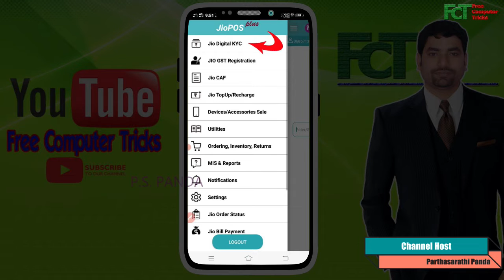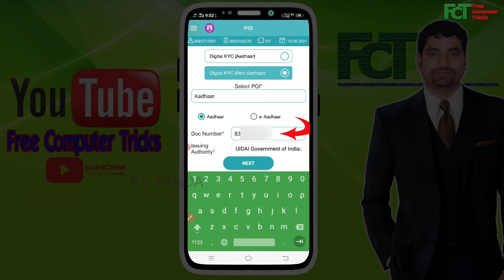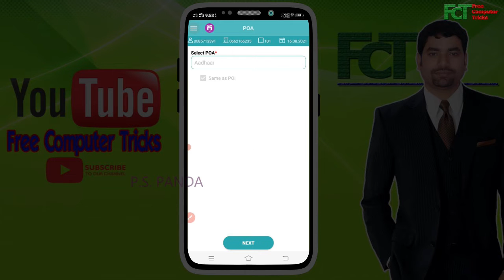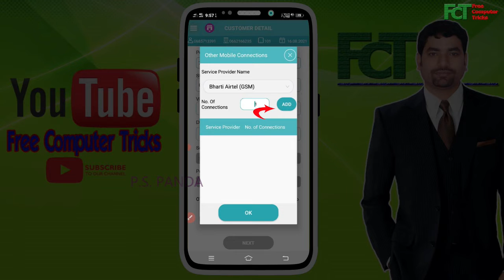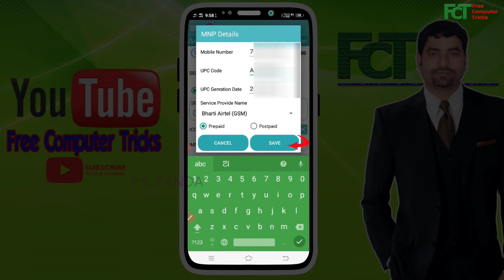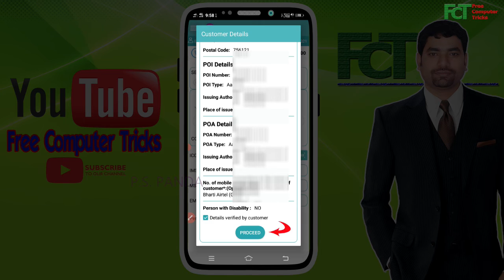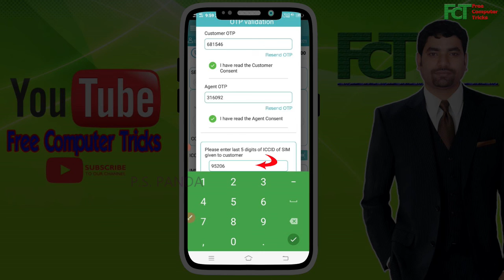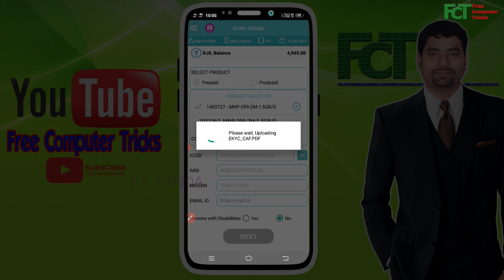JIO POS PLUS MNP PROCEDURE 2021-2022 IN HINDI - जियो एमएनपी प्रक्रिया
Agar aap jio ke retailer hain aur Janna Chahte Hain ki aap kaise jio ki MNP kaise kare aapke jio POS plus Mein. to is video ko Jarur Dekhen Yahan per aapko step by step procedure batayagaya hai Kaise MNP kar sakte hain yani ki jio MNP POS plus Mein Kaise digital KYC complete kar sakte hain Puri Jankari ke liye kripya Video ko anth tak jarur dekhen, dhanyvad.

Jio MNP procedure kya hai?
JIO POS plus MNP prakriya Kaise complete Karen?
How to do JIO MNP in Hindi ?
JIO Mein Porting procedure kya hai ?
JIO Mein MNP kaise karen?

My Gears:-
1- My Mic Boya BYMa
2- My Green BackDrop
3- My Tripod for Mobile
4- My Second Mic